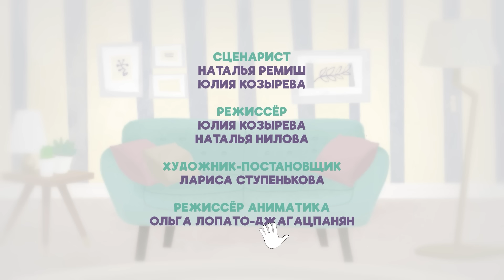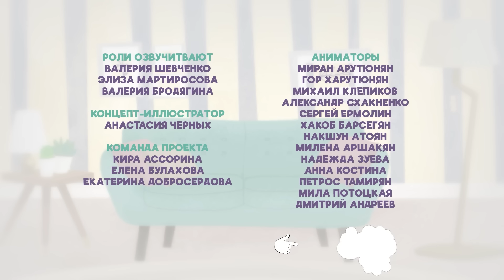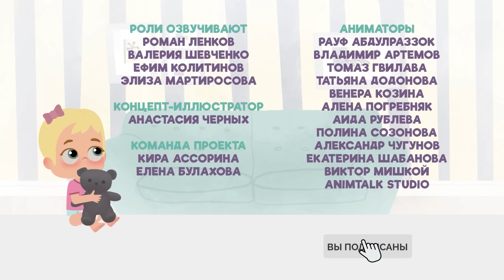💹 Просто о важном. Про Миру и Гошу - Приз за честность (13 серия) | Мультик для детей 🌟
👦 В новой серии мультфильма для детей "Приз за честность",  Гоша нечестно использует свою супер силу. Мира это чувствует и злится на брата. Поступит ли Гоша честно и кто получит приз

Веселые, трогательные и поучительные истории из жизни одной дружной семьи. Мальчик Гоша и его младшая сестренка Мира неизбежно сталкиваются с разными трудностями, но мама и папа помогают им найти решение. Воспитательный мультсериал «Просто о важном. Про Миру и Гошу» создавался при поддержке группы психологов. В каждой серии поднимаются важные темы, на которые с детьми можно и нужно говорить открыто, на понятном им языке. Но кроме того, в каждой серии представлены увлекательные и простые жизненные истории, которые обязательно понравятся маленьким зрителям.